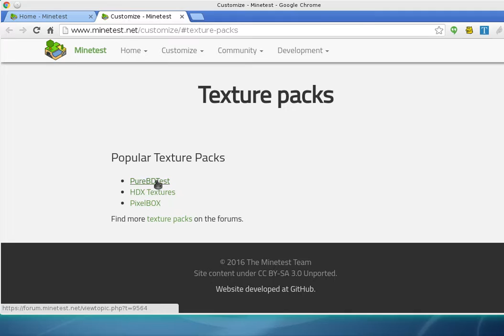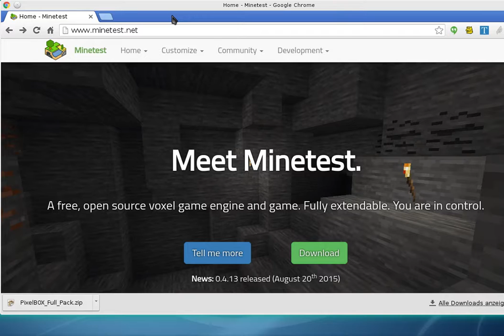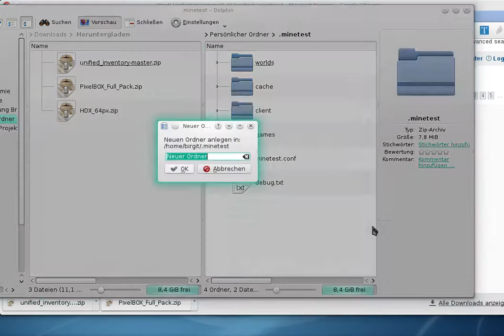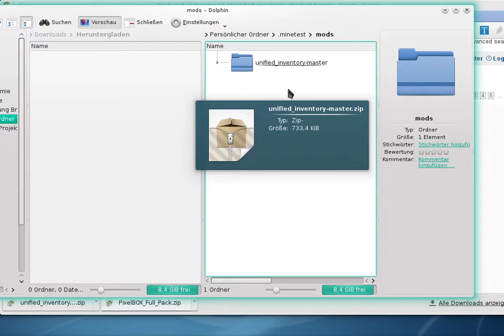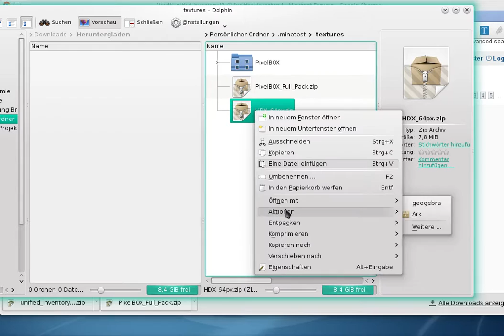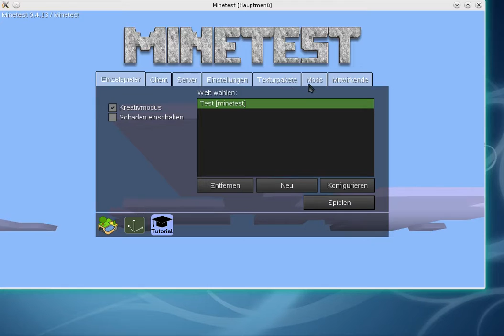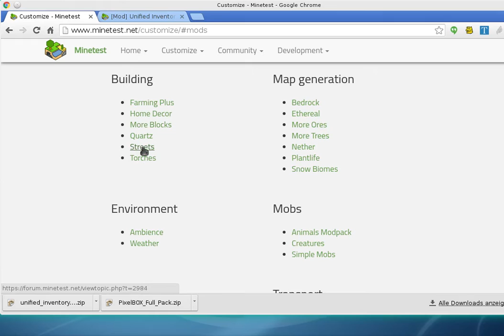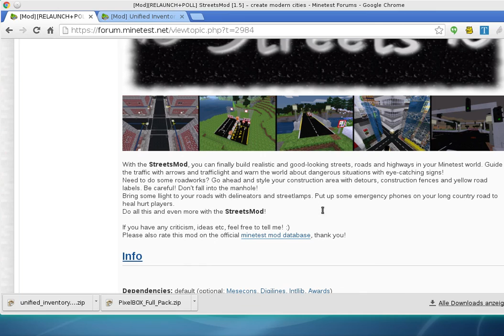Texturen und ein erstes Mod installieren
Na ... war Minetest intressant genug es mal anzuspielen?
Dann soll es vielleicht noch mehr werden. Denn die Installation von Texturen und Mods ist wirklich so einfach, dass man es einfach machen muss!! Und dann geht der Spaß erst richtig los!